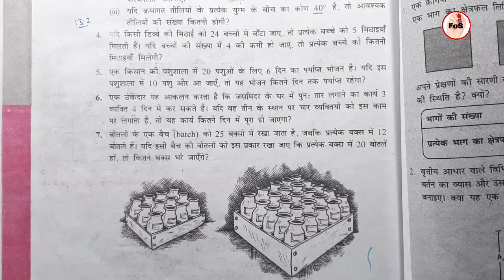Q.5 exercise 13.2 Direct and Inverse Proportions maths class 8th in hindi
Ncert mathematics solution hindi medium